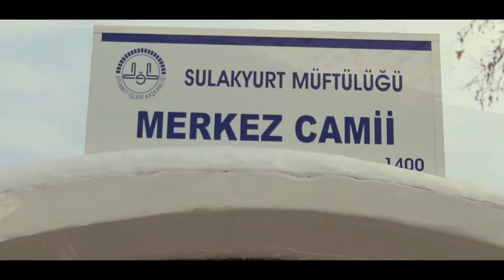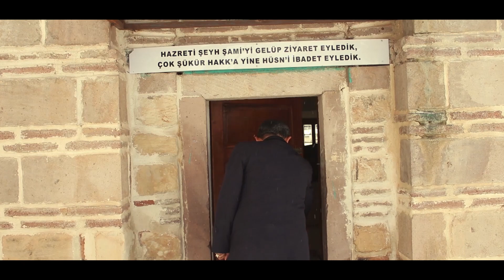Belediye Başkanımız İsmail BİLDİK tarafından Sulakyurt Şiiri